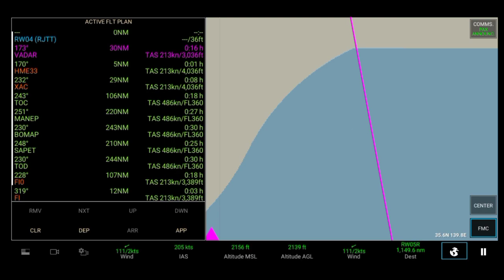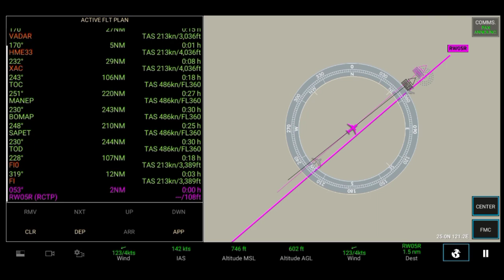[RFS Real Flight Simulator] Japan Airlines B767 |Tokyo - Taipei| ~ RFS Pro